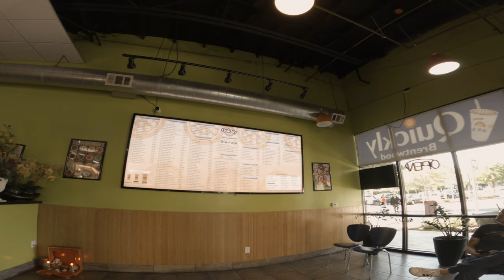MotoVlog #62 - ZX6R Food Takeout Delivery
Welcome back! Thanks for all the recent subs! This is just a video of me attempting food takeout on a ZX6R. Food and drinks - will it fit in Tailbag?